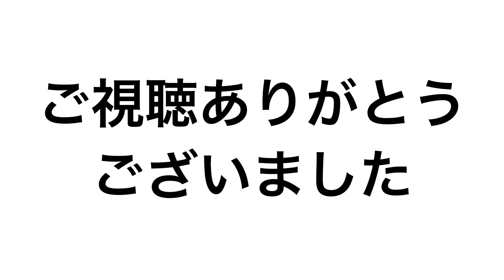西岡恭蔵さんの プカプカを弾いてみた。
下手ですが一生懸命に弾いて叩いて歌いました。
どうか温かい目で見守ってください。
お願いいたします🙇‍♂️。
ザ・ディランⅡ